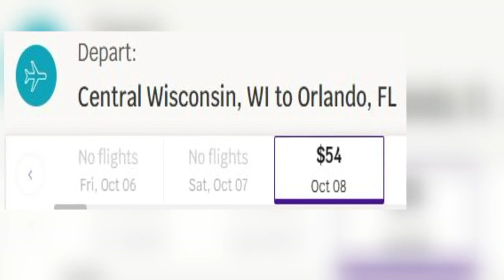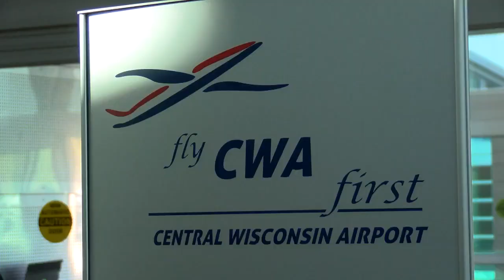Avelo Airlines debuts flights between Orlando, CWA